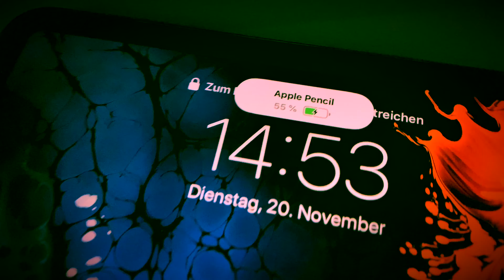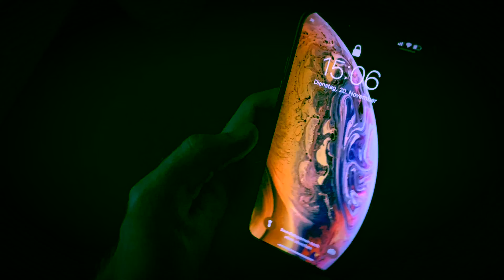Spacemane - Apple (Official Music Video) (Prod. by Jimmy Neutron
Listen to "Apple" on all streaming platforms!

We a movement, join the train!!